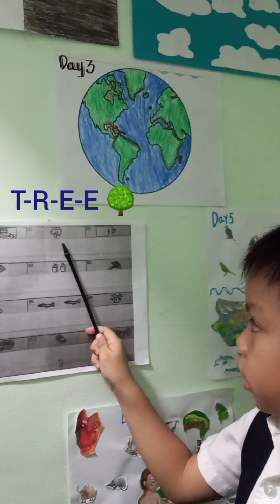Spelling Words in English